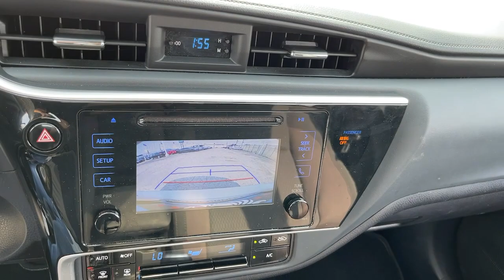2019 Toyota Corolla Near Me, Oak Lawn, Matteson, Northwest Indiana, Calumet City P21758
Classic Silver Metallic Used 2019 Toyota Corolla available in Chicago, Illinois at Kingdom Chevrolet. Servicing the Oak Lawn, Matteson, Calumet City, area.

Kingdom Chevrolet
6603 S Western Ave

Recent Arrival! Clean CARFAX. CARFAX One-Owner.